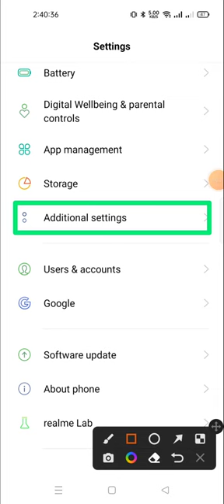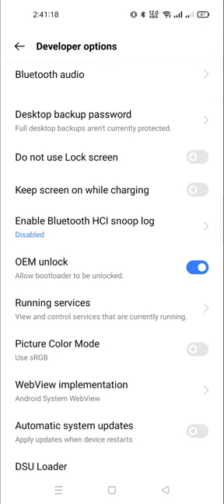keep screen on while charging,while charging screen on realme c33